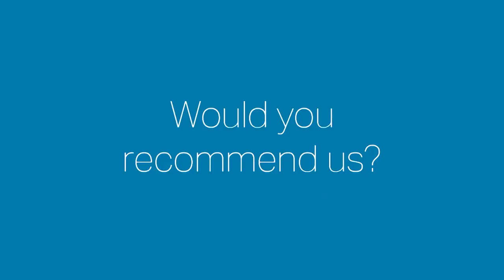Mailbox Store Grand Opening: Pack Ship & Things | MBD Testimonial